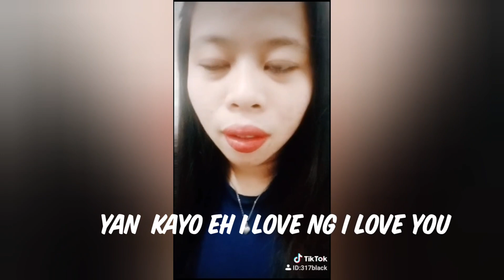tiktok compilation 1